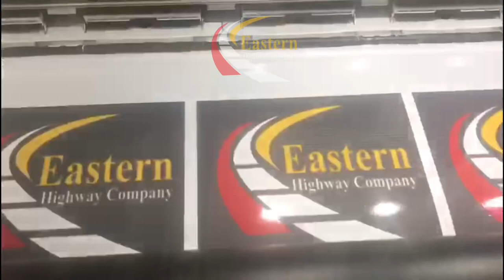Satisfying Digital Printing of Logos/Signs - Latest Technology Digital Printing Machine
Digital Printing Process. Digital Printing on 3M Reflective Sheets for Mohmand Traffic Signs Project and for Mohmand Monument Flags.

Road Safety. Traffic Safety. Signboard. Road Safety Signs. Road Signboard. Traffic Signboard. Logo Printing. Pakistan Flag. FWO. NESPAK. UAE. United Arab Emirates. Reflective Sheet.